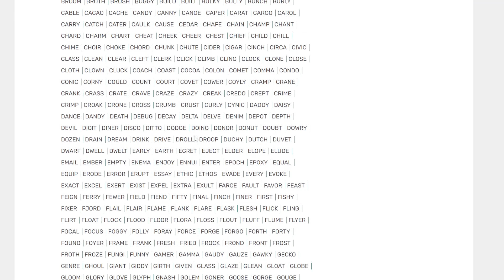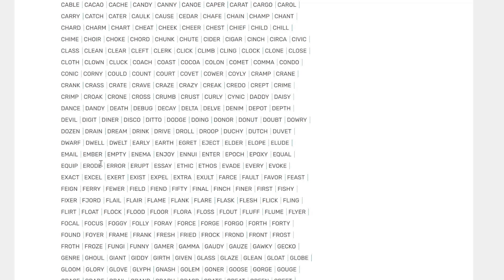Wordle of the Day for 5/1/2024 Tips/Strategies And Answer | Wordle #1047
Wordle 01 May 2024 | #1047 | Episode 798